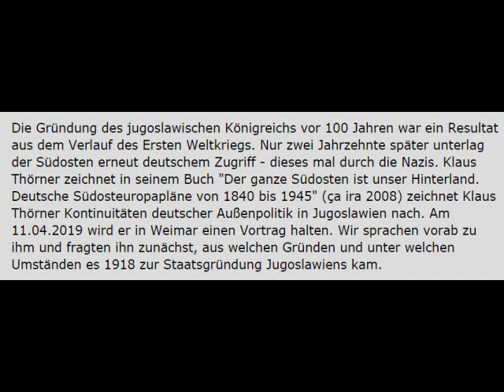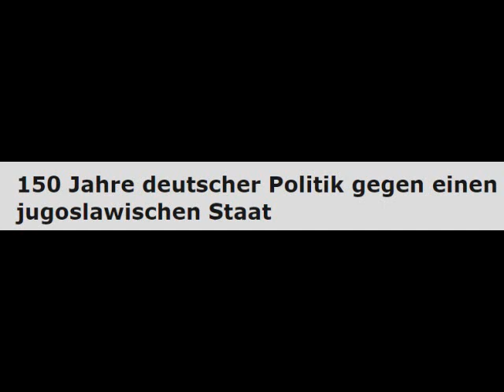150 Jahre deutscher Politik gegen einen jugoslawischen Staat (Radio Corax)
Tagesaktuelle Redaktion
Radio: corax, Halle
Creative-Commons

Seit Beginn der deutschen Nationalökonomie wurde Südosteuropa als abhängiges Ergänzungsgebiet eines großdeutschen Reiches verplant. Bereits in den Debatten der Frankfurter Paulskirchenversammlung von 1848 wurde die Verhinderung eines eigenständigen, wirtschaftlich starken jugo-(das heißt süd-)slawischen Staates als zentrales Ziel deutscher Politik propagiert. Im August 1914 zogen deutsche und österreichische Soldaten mit der Parole „Serbien muss sterbien“ in den Ersten Weltkrieg. Nach der Kriegsniederlage des wilhelminischen Kaiserreiches erfolgte die Gründung Jugoslawiens nicht zuletzt als Widerstandsakt gegen den „deutschen Drang nach Osten“. Doch die deutschen Bombenangriffe auf Belgrad im April 1941 führten zur Zerschlagung des ersten jugoslawischen Staates. Nach der Rückeroberung Belgrads durch die Tito-Partisanen und die Rote Armee und dem Sieg der Alliierten über den Nationalsozialismus erfolgte die zweite Gründung Jugoslawiens als Sozialistische und Föderalistische Republik. Die Wiedervereinigung und die Wirtschaftskrise Jugoslawiens in den 1980er Jahren ermöglichte der Regierung unter Kohl und Genscher ein Anknüpfen an die Pläne des Kaiserreiches und des Nationalsozialismus. Die von ihr durchgesetzte staatliche Separierung Sloweniens und Kroatiens bedeutete die zweite Zerschlagung Jugoslawiens und hatte den Bosnien-Krieg von 1992-95 und den Kosovokrieg von 1999 zur Folge.

Klaus Thörner ist Autor des Buches »Der ganze Südosten ist unser Hinterland. Deutsche Südosteuropapläne von 1840 bis 1945« (ça ira, 2008).